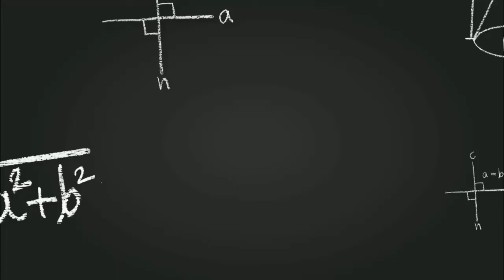Algebra (बीजगणित)Questions with Short Trick | Solve करें सिर्फ 5 seconds में | SSC/DSSSB/NTPC